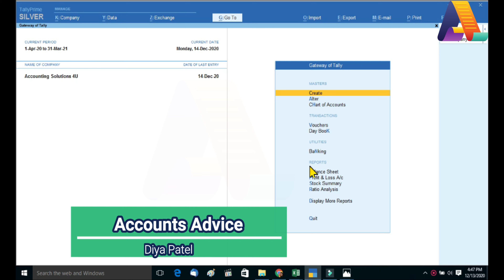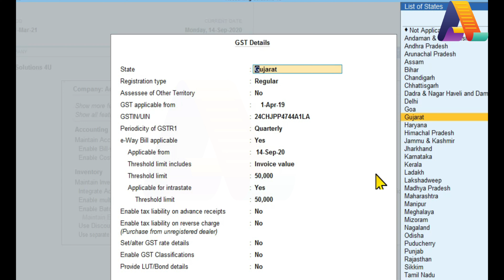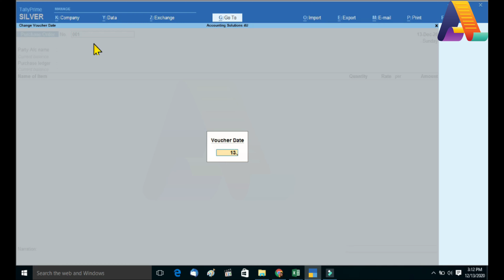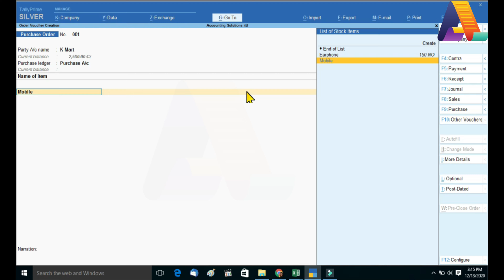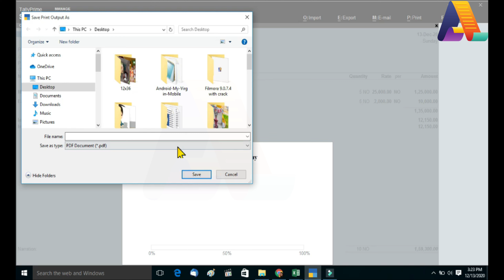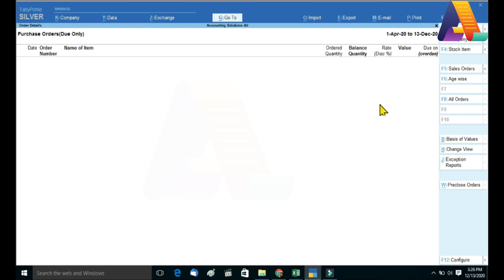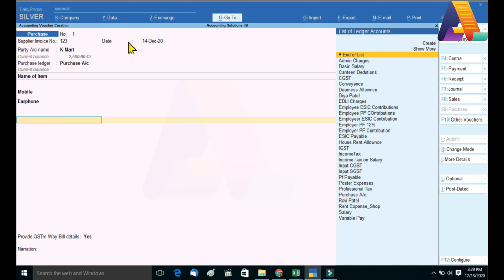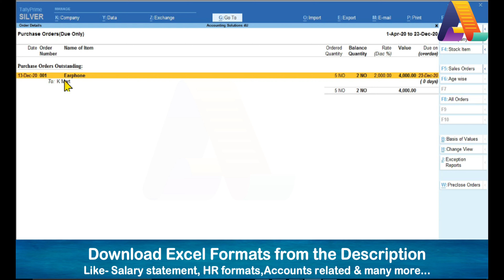#6 Tally Prime-Purchase Order processing with GST | Purchase Order कैसे बनाये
Purchase order (PO)  buyer seller ko deta for product or Services purchase karne ke leyte. Purchase order me puri Product ya services ki details hoti he with proper address.
Jisase saller ko aasani raheti product dene me and Each PO has a unique number associated with it that helps both buyer and seller track delivery and payment.
0:00 Introduction
0:54 All about Purchase order
1:39 Enable Settings for PO
3:30 Create Purchase Order
8:03 Outstanding Report for PO
10:10 Purchase Entry
Tally Prime:- Basic to Advance course:-
#8  Tally Prime- Purchase Entry With GST in Tally Prime | Purchase Bill Entry Kaise kare with Multiple GST rate
#9 Tally Prime- Create Sales Invoice with Multiple GST rate | Tally Mai GST Invoice Kaise Banate Hain

Other videos related to PF and ESIC
ESIC Nil Returns in 2020 | Generate Nil ESIC challan online

PF Registration(2020) in Shram Suvidha Portal|How to do PF Registration online in hindi